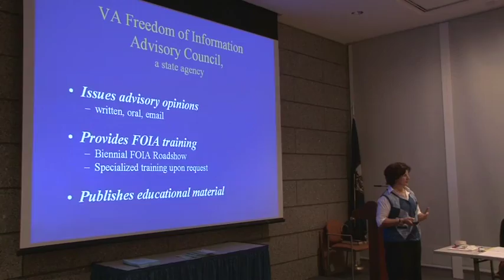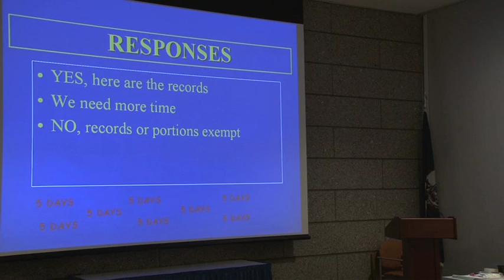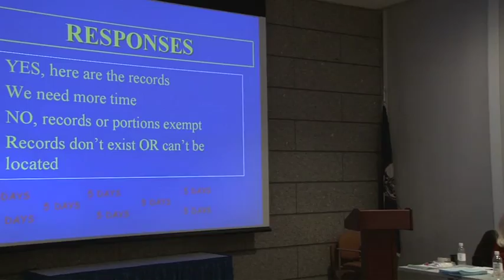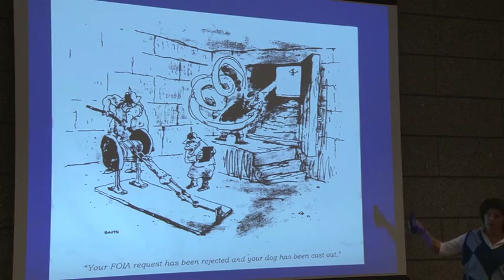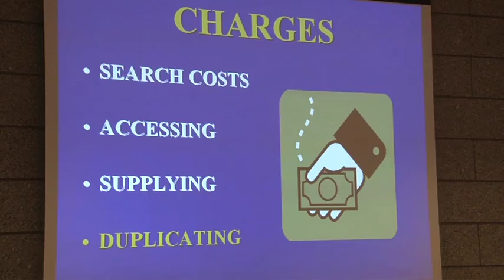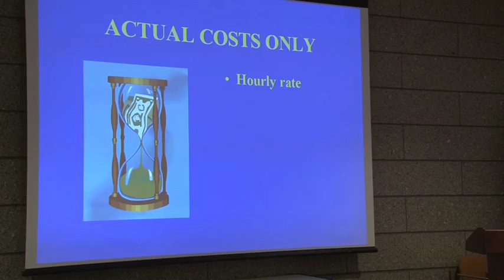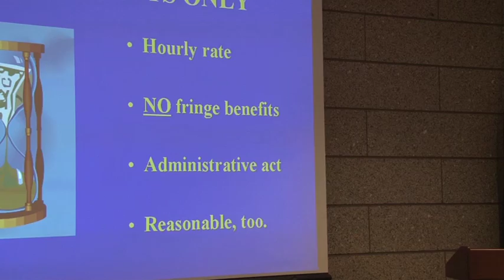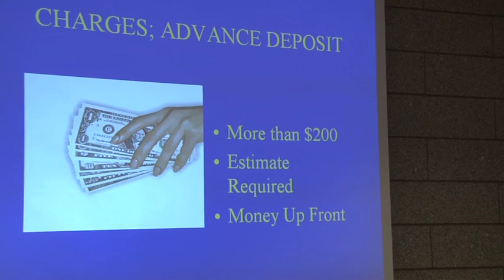Freedom of Information Act: Issues Impacting Library Boards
Maria K. Everett, Executive Director of the Virginia Freedom of Information Advisory Council, covers state FOIA regulations as they relate to public records and meeting procedures for public library boards and administrative staff.